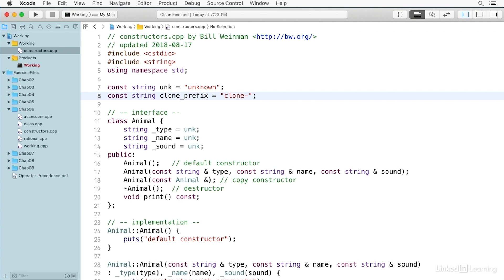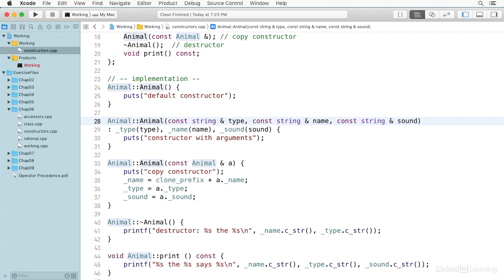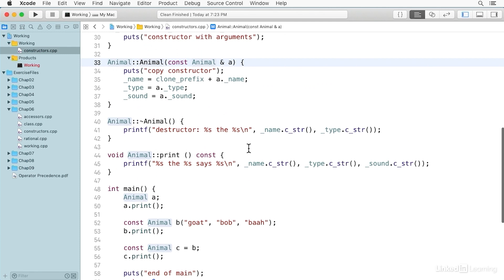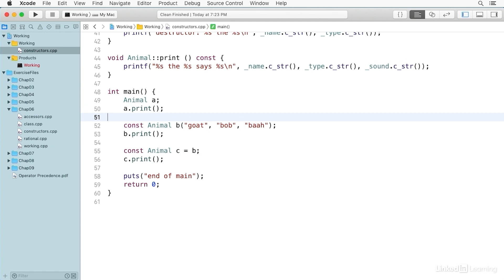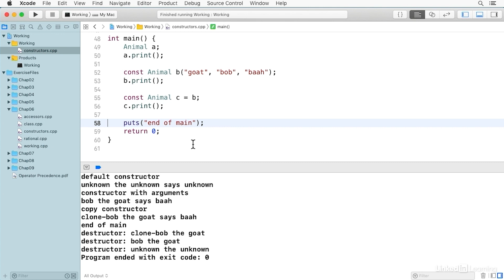C++ Tutorial - Exploring constructors and destructors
Learn how to work with constructor and destructor member functions. Explore more C++ courses and advance your skills on LinkedIn Learning

This is an excerpt from "C++ Essential Training," a course on LinkedIn Learning taught by Bill Weinman. Bill Weinman is a tech advocate, entrepreneur, and expert in a programming languages such as C++ and Python.